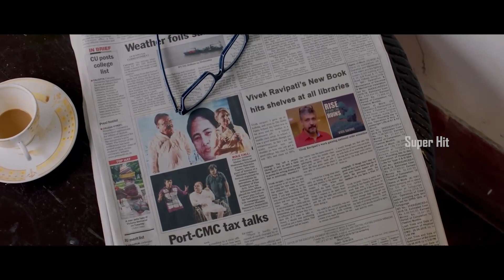Sharwanand, | Sai Pallavi Telugu Romantic Blockbuster Telugu Movie Scene | Super Hit